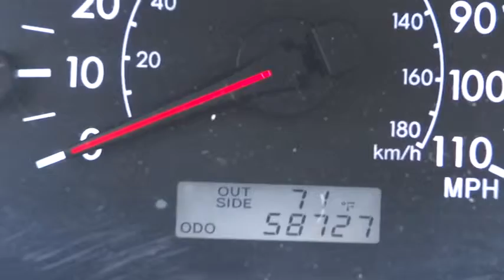2007 TOYOTA Corolla - sedan Marina del Rey,Los Angeles,Santa Monica,Culver City,Venice Mar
2007 TOYOTA Corolla  4DR SDN AUTO LE (NATL) - Stock#: 112554 - VIN#: 1NXBR32E07Z893259

Not only is this car a delight to drive, it's reliable, stylish and a great car for the money. Comfortable, great gas mileage, great in the rain with a clean and functional interior. CERTIFIED PRE-OWNED CALL FOR DETAILS. This Certified Pre-Owned Vehicle is as close to New you can get at a Used vehicle price. CARFAX Vehicle History Report shows nothing negative reported for this vehicle.